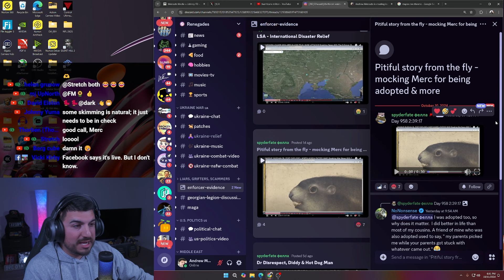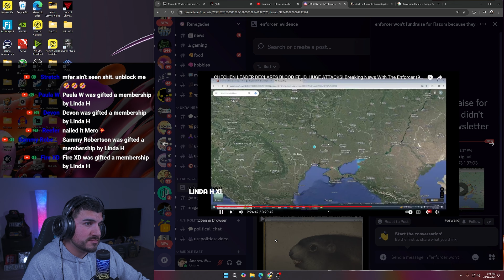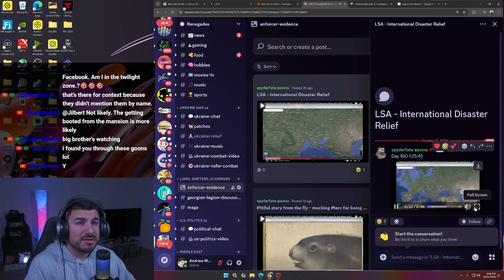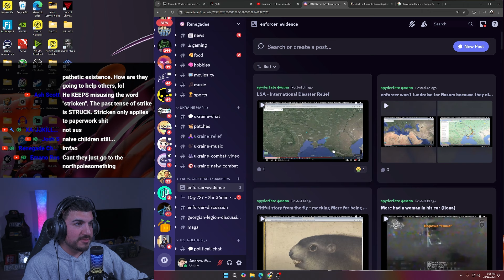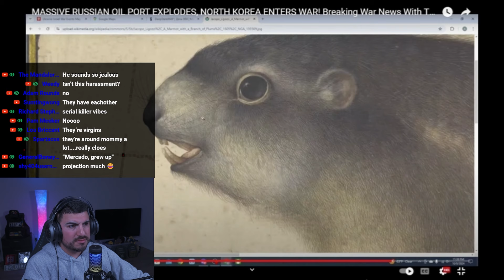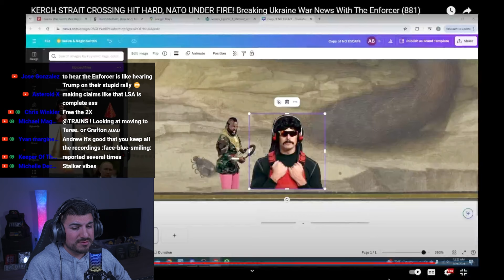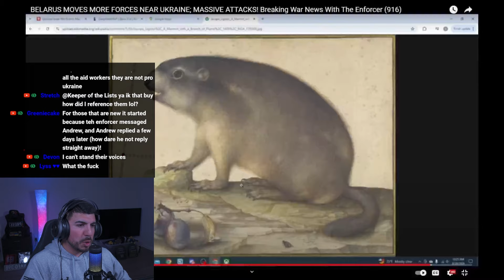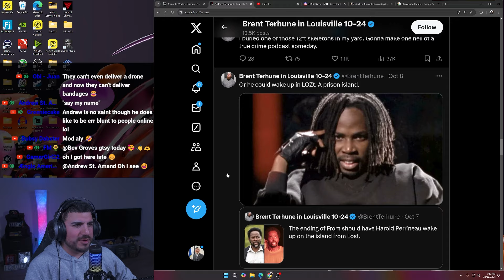The Enforcer Situation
The Enforcer grift and scam continues @EnforcerOfficial

📬Mail Bag📬
Andrew Mercado